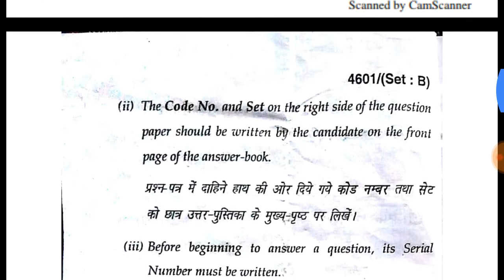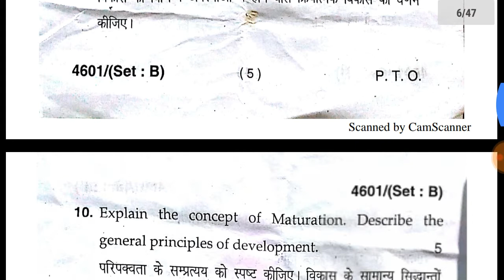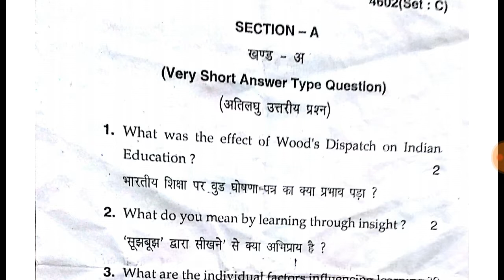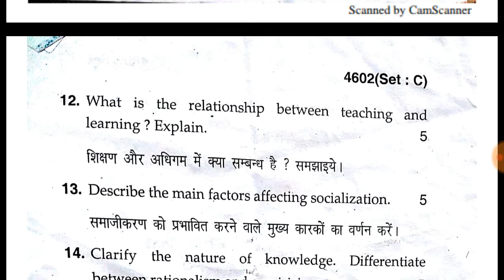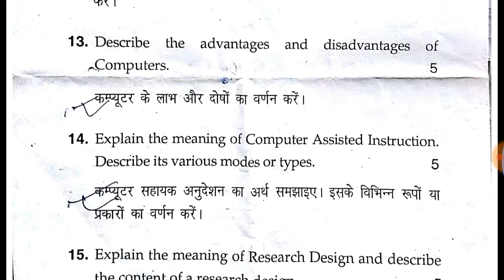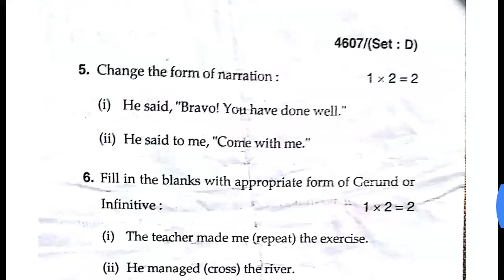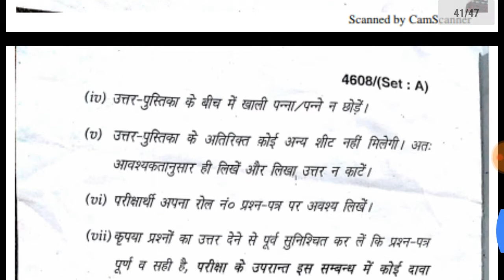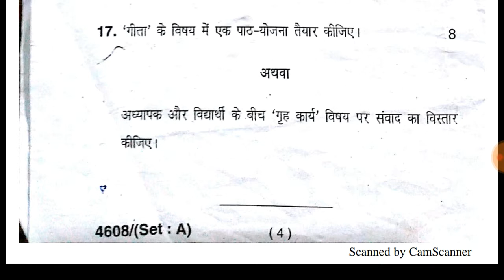D.El.Ed Question Paper 2018/ BTC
B.T.C / D.El.Ed Question Paper 2018
d.el.ed question paper 2018 in hindi